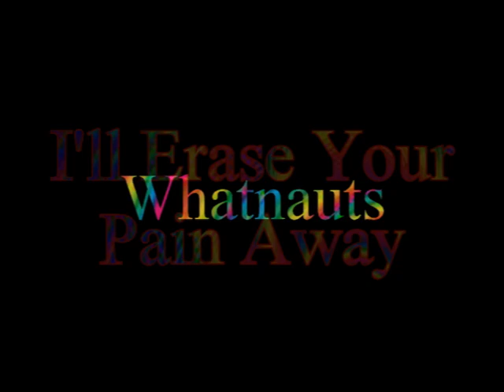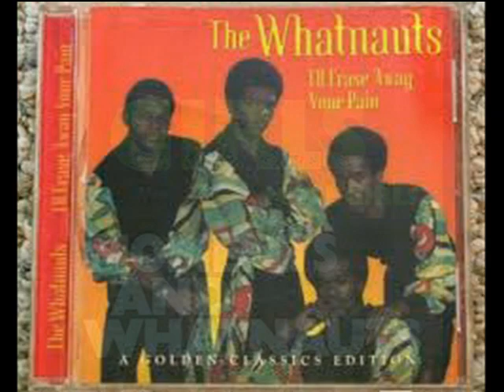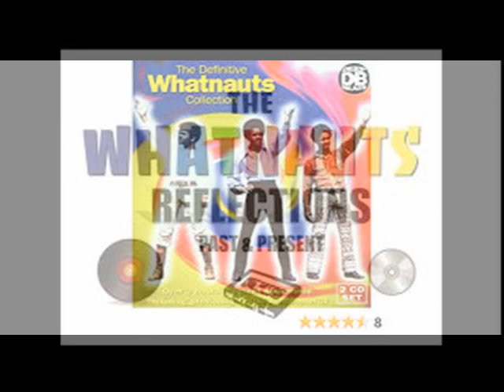I'll Erase Your Pain THE WHATNAUTS Video Steven Bogarat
The Whatnauts were an American soul group from Baltimore, Maryland,[founded in 1969.George Kerr produced them. The group had several hit singles in the early 1970s, including the socially conscious single "Message from a Black Man" in 1970 on A&I International, "Please Make the Love Go Away" also in 1970 but on Stang, and their biggest success "I'll Erase Away Your Pain" in 1971. They performed with fellow Stang artists The Moments for the hit single "Girls" in 1974.